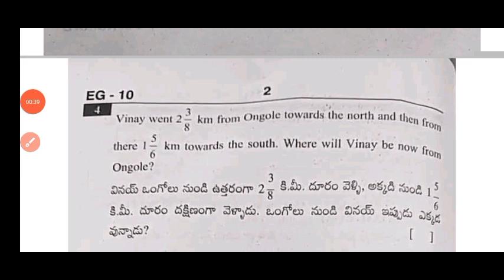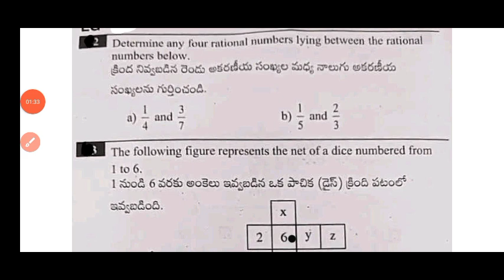💯Ap 7th class Maths Fa1 question paper and answers 2024|Ap 7th class cba-1 maths question paper 2024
💯Ap 7th class Maths Cba-1 real question paper 2024|7th class fa1 Maths question paper 2024 answers

💯Ap 8th class Maths Fa1 question paper and answers 2024|Ap 8th class cba-1 maths question paper 2024

Ap 7th class CBA-1 fa1 maths question paper 2024 latest
Ap 7th class cba1 fa1 exam maths real paper 2024
Ap 7th class maths CBA-1 fa1 question paper 2024
Ap 7th class fa1 cba1 maths question paper 2024
ap 7th class fa1 CBA-1 exam maths question paper 2024-25
ap 7th class fa1 CBA-1 exam maths question paper 2024 leak
ap 7th class mathematics CBA-1 fa1 question paper 2024 real
7th class maths CBA-1 fa-1 real question paper 2024
Ap 7th class fa1 CBA-1 maths question paper leak 2024 latest
Ap 7th class cba-1 fa1 exam 2024 maths question paper
7th class formative assessment first maths question paper 2024-25

Ap 7th class cba-1 fa1 maths question paper 2024
7th class fa1 CBA-1 question paper 2024 telugu real paper
ap 7th class fa1 cba1 maths question paper
ap 7th class cba-1 telugu exam paper 100% real
Ap 7th class maths question paper for fa-1 exams 2024
7th class maths question paper for fa-1 exams
7th class fa1 maths question papers 2024 latest,

7thclassfa1teluguquestionpaperleak